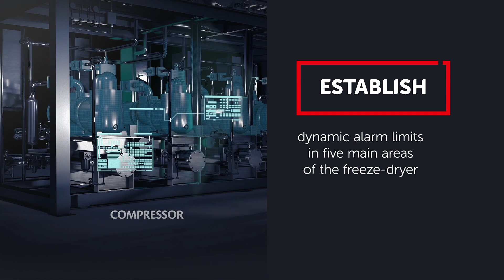SENTINEL LYO | Cloud-based platform for FD data analytics system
In a freeze-drying process, each component such as compressors or vacuum pumps has a direct impact on a drug product’s critical quality attributes (CQAs). Process parameters such as shelf temperature and chamber pressure have a similar relationship to product quality. The design and operation of the SENTINEL-LYO Data Analytics platform is based on such regulatory guidance. Discover more